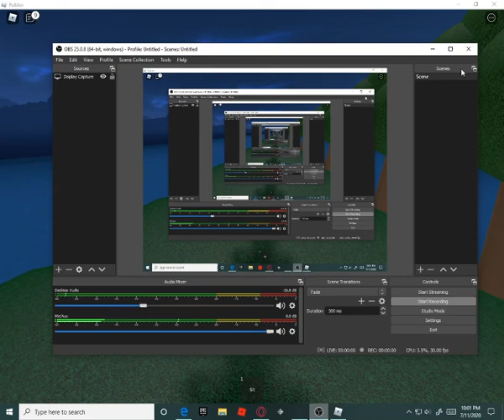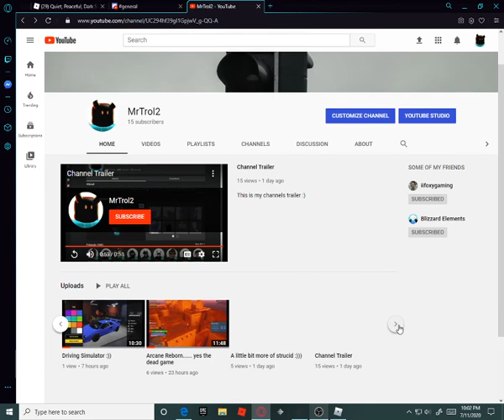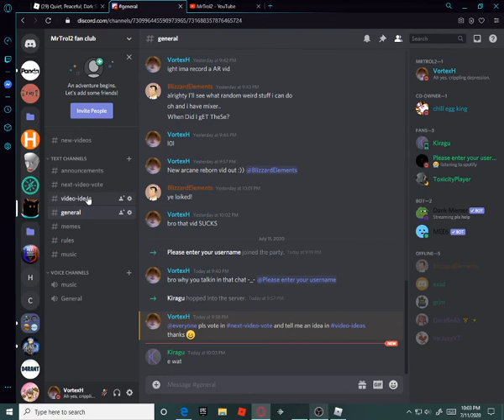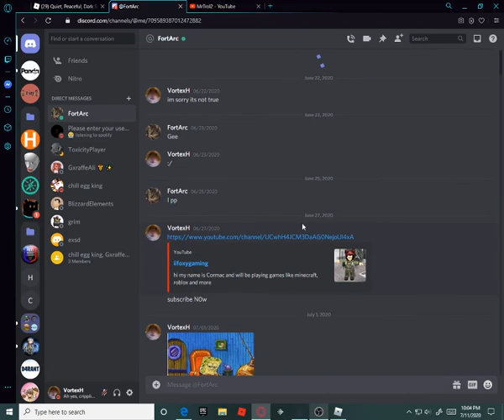A few new changes coming to the channel